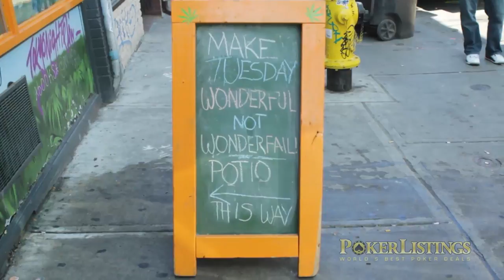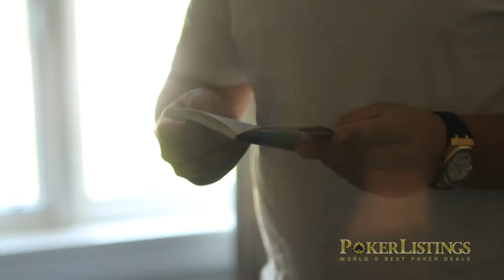Short Poker Documentary: Matt 'ADZ124' Marafioti (2012)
Matthew Marafioti is one of the most controversial poker players in the world. He's won millions of dollars playing online and live but his career has been plagued with criticism for his extravagant lifestyle and outspoken personality.

In this new video series PokerListings.com explores one side of Matt Marafioti in his home in Toronto, Canada.